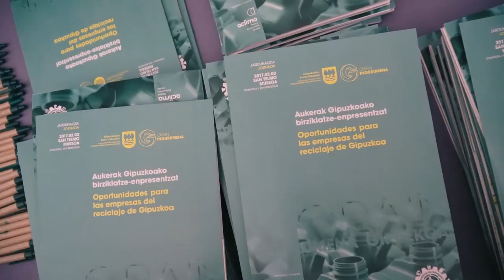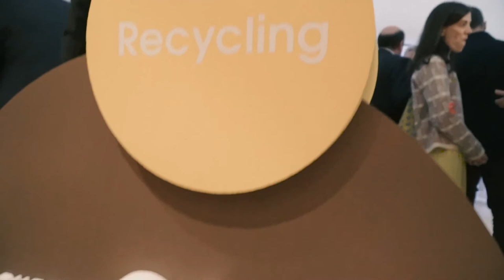Aukerak Gipuzkoako birziklatze-enpresentzat / Oportunidades para empresas del reciclaje de Gipuzkoa